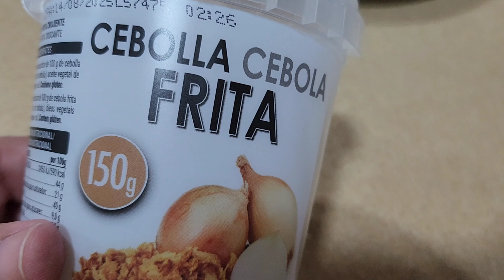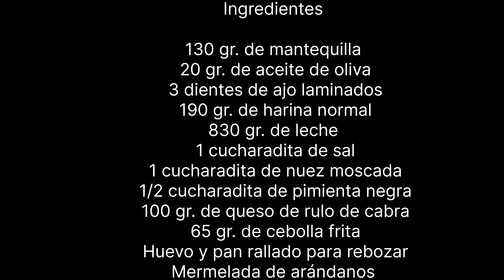DELICIOSO Y SOFISTICADO APERITIVO / CROQUETAS / QUESO DE CABRA / ARÁNDANOS.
¿Quieres sorprender a tus invitados con un delicioso y sofisticado aperitivo? ¡Estas croquetas de queso de cabra  con cebolla frita son la elección perfecta! Con una mezcla de sabores decadentes y una textura cremosa por dentro, estas croquetas de queso de cabra y cebolla  se convertirán en el centro de atención de cualquier reunión 😉

Ingredientes  👇

130 gr. De mantequilla
20 gr. De aceite de oliva
3 dientes de ajo laminados
190 gr. De harina normal
830 gr. De leche
1 cucharadita de sal
1 cucharadita de nuez moscada
1/2 cucharadita de pimienta negra
100 gr. De queso de rulo de cabra
65 gr. De cebolla frita de bote
Huevo y pan rallado para rebozar
Mermelada de arándanos